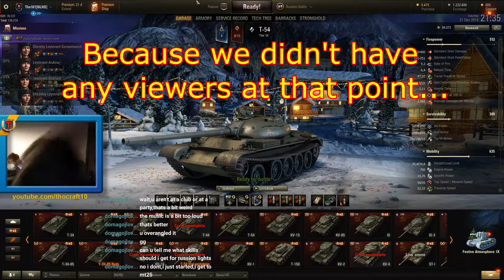Well... I got pranked!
Well done to Boombox and Yogurt for pranking me so well! I didn't see it comming! Enjoy the video and have a banging 2017!

  I occasionally livestream so check it out!